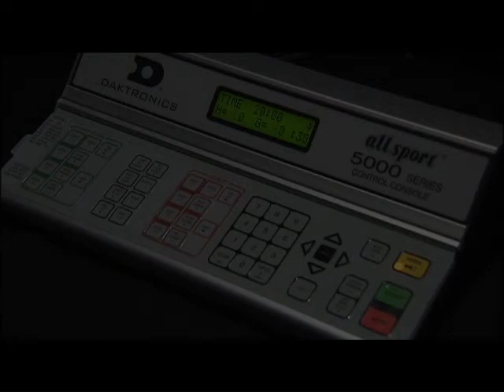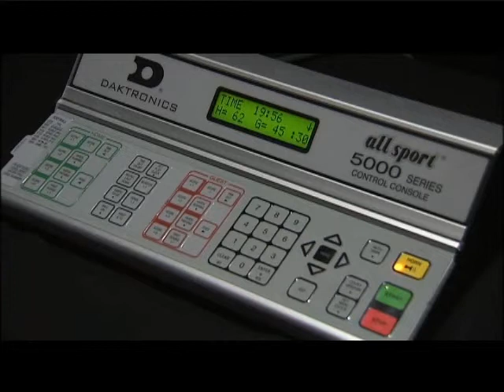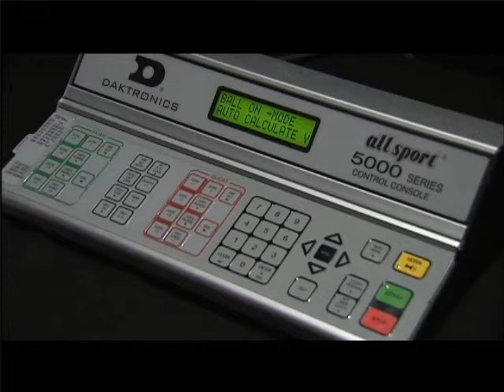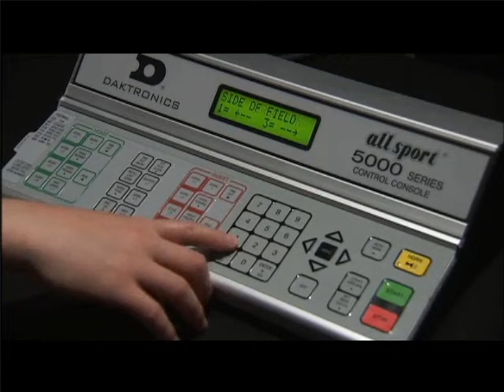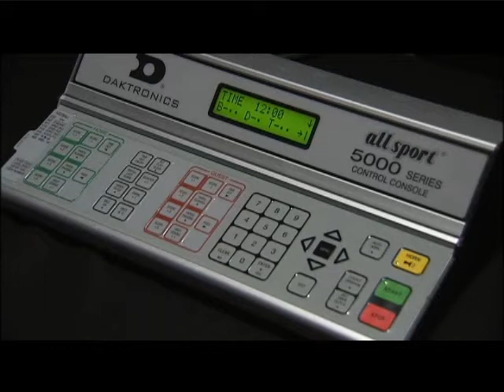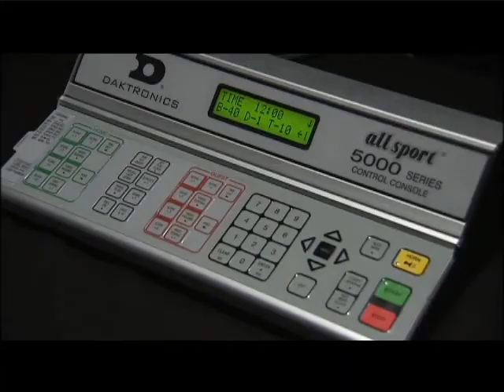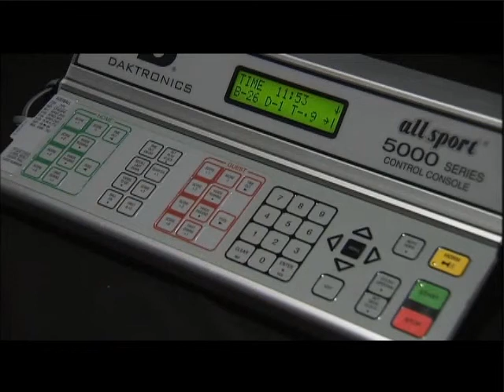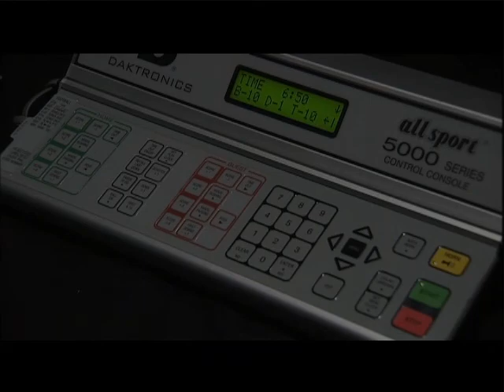All Sport Controller: Football